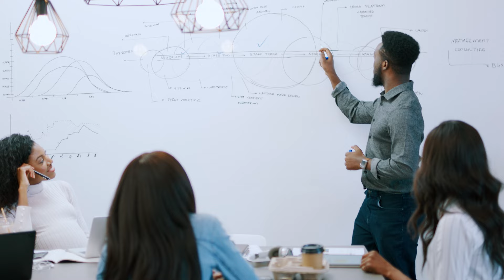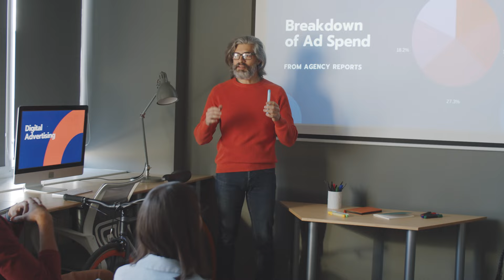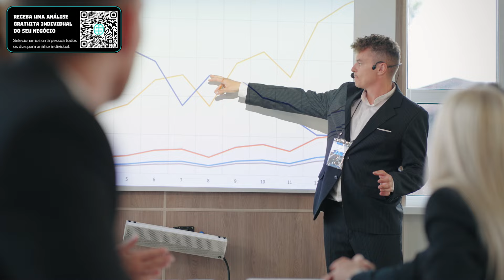Aprenda os Segredos para Falar Bem em Público: Dicas Infalíveis!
Aqui você pode conhecer mais sobre o programa de pós graduação em Psicologia & Neurociência do Instituto Romanni + Mentoria de acompanhamento:

Faça parte da plataforma de formações do Instituto Romanni, que é para todas as pessoas

Aqui você pode ser atendido por um terapeuta do Instituto Romanni por um preço justo:

Facebook.com/InstitutoRomanni